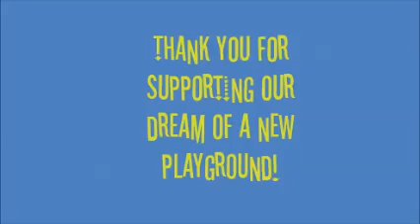Project Fit America Grant